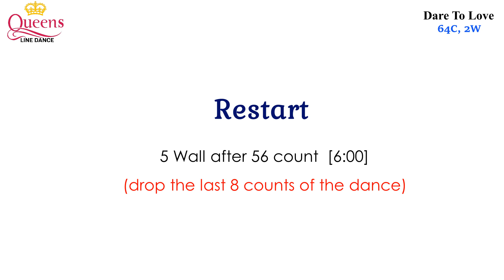Dare To Love - Line Dance(Intermediate) Demo&Count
Choreographer: GaryO'Reilly & Maggie Gallagher (April 2020)

정혜숙 (HyeSook Jeong)
 - 한국라인댄스협회(KoLDA) 부산지회장
 - 퀸즈라인댄스(Queens Linedance) 대표